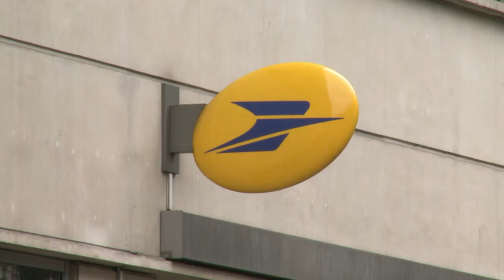La Poste lance une transformation de son modèle économique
Le président de La Poste Philippe Wahl a présenté mardi 28 janvier la feuille de route à horizon 2020 pour l'entreprise confrontée à la chute irréversible des volumes de courrier, une stratégie qui vise à transformer profondément son modèle économique. Réaction de Bernard Dupin, administrateur CGT du groupe La Poste. Durée: 01:23